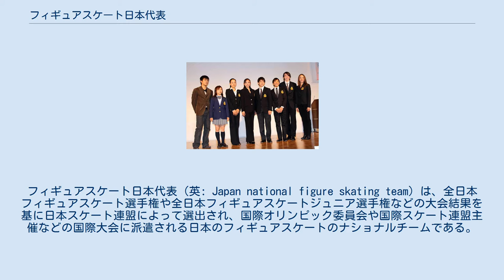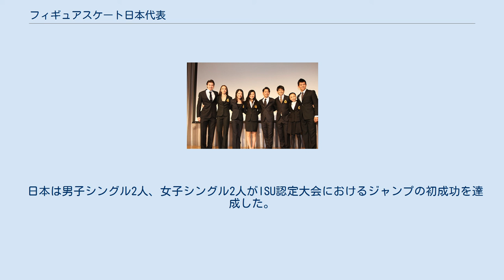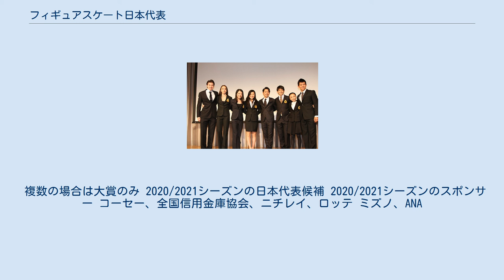フィギュアスケート日本代表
フィギュアスケート日本代表（英: Japan national figure skating team）は、全日本フィギュアスケート選手権や全日本フィギュアスケートジュニア選手権などの大会結果を基に日本スケート連盟によって選出され、国際オリンピック委員会や国際スケート連盟主催などの国際大会に派遣される日本のフィギュアスケートのナショナルチームである。
 1929年に設立された大日本スケート競技連盟は、1930年には国際スケート連盟に加入した。
フィギュアスケートの日本代表は男子が老松一吉、帯谷竜一が1932年レークプラシッドオリンピック、女子は稲田悦子が小学6年生で1936年ガルミッシュ・パルテンキルヘンオリンピックに初めて国際大会に出場した。
しかし第二次世界大戦の影響で、1936年を最後に国際大会への参加が途絶えた。
 戦後の1946年、大日本スケート競技連盟は日本スケート連盟と改称した。
1950年国際スケート連盟に復帰し、1951年世界フィギュアスケート選手権、1960年スコーバレーオリンピックに参加した。
 長く低迷していたが、1977年に佐野稔が男子シングル初、1979年に渡部絵美が女子シングル初の世界フィギュアスケート選手権でメダルを獲得した。
また伊藤みどりが1989年に世界フィギュアスケート選手権初のトリプルアクセルジャンプを決め日本初優勝し、1992年にオリンピックで初めてのメダルを獲得した。
 また長野オリンピックを目指して、フィギュア強化部長の城田憲子主導の元で、1992年から長野県野辺山高原で開始された全国有望新人発掘合宿が、世界ジュニアフィギュアスケート選手権で、2002年から髙橋大輔、太田由希奈、安藤美姫、織田信成、浅田真央と連続優勝し、1期生の荒川静香が2006年トリノオリンピック金メダルを獲得するなどの成果を残した。
 その後も2014年ソチオリンピックで羽生結弦が男子初の金メダルを獲得するなど合宿出身者が活躍して、強豪国の一つとなっている。
 2009年世界国別対抗戦にて。
左からマーヴィン・トラン,高橋成美,浅田真央,安藤美姫,小塚崇彦,織田信成,クリス・リード,キャシー・リード 年はシーズン開始年 年はシーズン開始年 日本はこれまでに、男子シングル2人、女子シングル4人が世界ランキング1位を果たしている。
 年はシーズン開始年 日本はこれまでに、男子シングル1人、女子シングル2人がシーズン世界ランキング1位を果たしている。
 日本はこれまでに、男子シングル2人、女子シングル2人がシーズンベストスコア1位を果たしている。
 日本はこれまでに、男子シングル2人、女子シングル1人がグランドスラムを果たしている。
 ゴールデンスラムとスーパースラムは羽生結弦が達成している。
 2003年シーズンから用いられているISUジャッジングシステムにおける世界記録保持者をあげる。
ただし、同一大会で上位者がいる場合は含まない。
また2018/2019シーズンに採点基準が変更した。
 日本は2017/2018シーズンまでに、男子シングル3人、女子シングル1人が世界記録保持を果たしている。
2018/2019シーズン以降は、男子シングル3人、女子シングル2人が世界記録保持を果たしている。
 ジュニアは2017/2018シーズンまでに、男子シングル3人、女子シングル2人が世界記録保持を果たしている。
2018/2019シーズン以降は、男子シングル2人が世界記録保持を果たしている。
 日本は男子シングル2人、女子シングル2人がISU認定大会におけるジャンプの初成功を達成した。
特に安藤美姫は全てのジャンプを含めて女子初の4回転を成功した。
 複数の場合は大賞のみ 2020/2021シーズンの日本代表候補 2020/2021シーズンのスポンサー コーセー、全国信用金庫協会、ニチレイ、ロッテ ミズノ、ANA